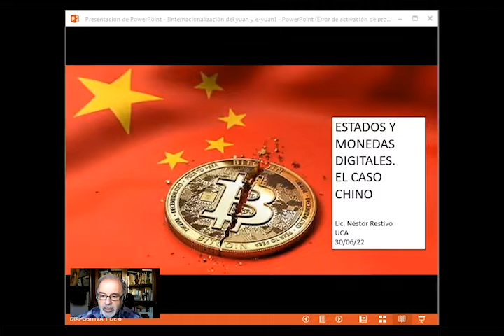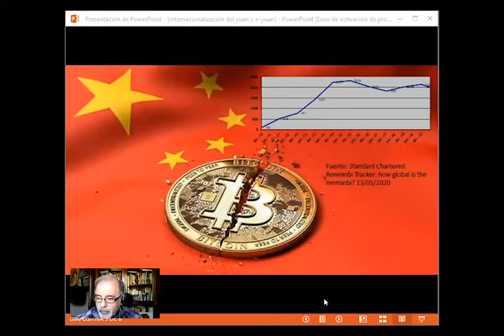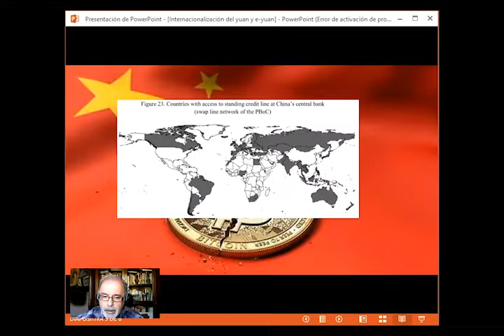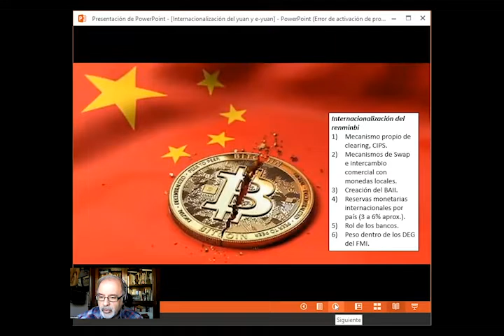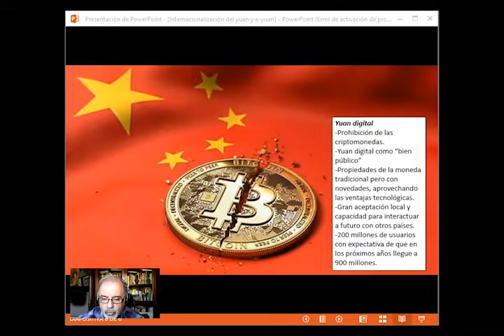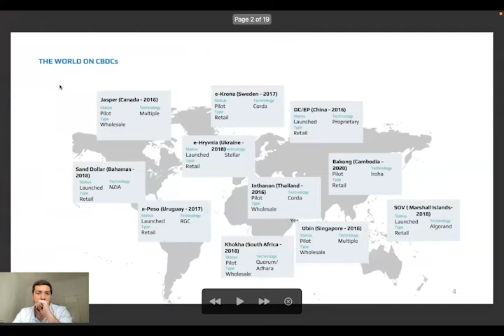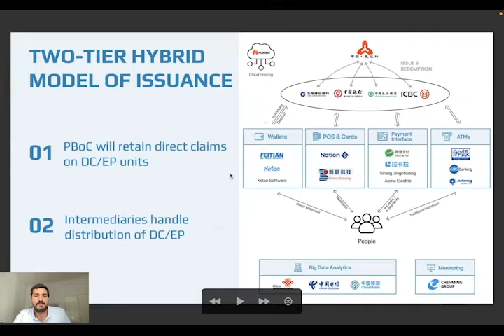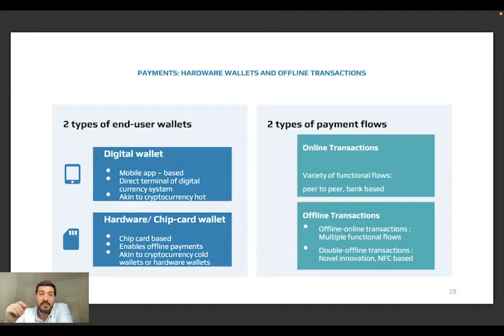Estados y Monedas Digitales: El caso chino | Carballo - Restivo - Resano | Seminario 30-6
El Centro Indico Pacifico del Departamento de Investigación de la Facultad de Ciencias Económicas de la UCA el pasado lunes 30 de Junio organizó el  Seminario de Investigación: "Estados y Monedas Digitales: El caso chino". Estuvo a cargo de los siguientes expositores:

Ignacio Carballo (Director en Ecosistema de Programas Fintech & Digital Banking UCA).

Néstor Restivo (Director periodístico, DangDai - UBA).

Sebastián Resano (VP Latam, OSL).